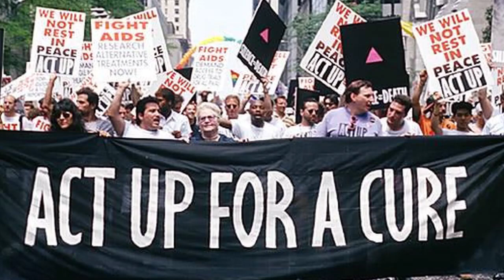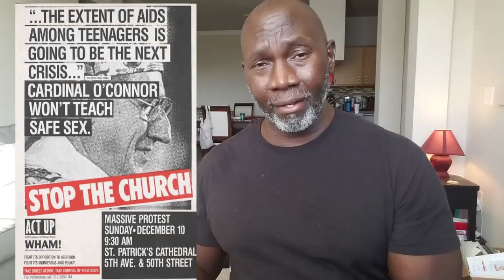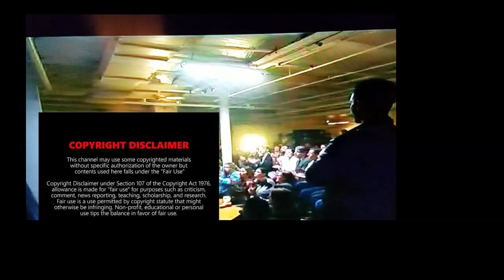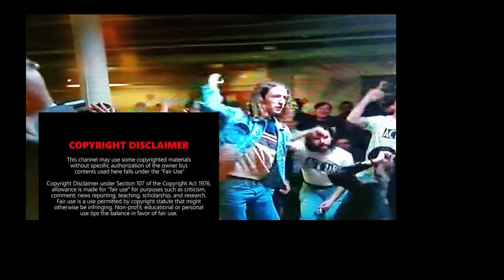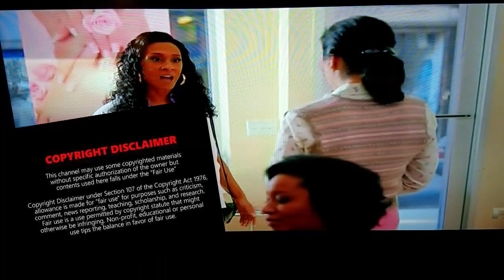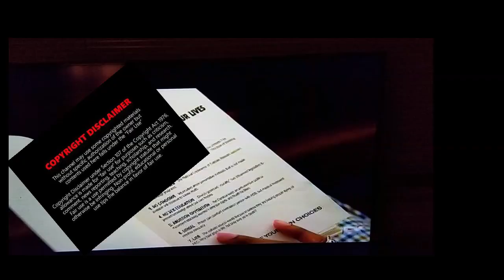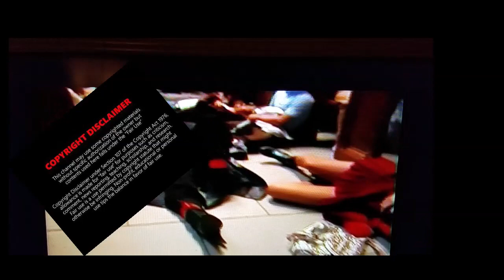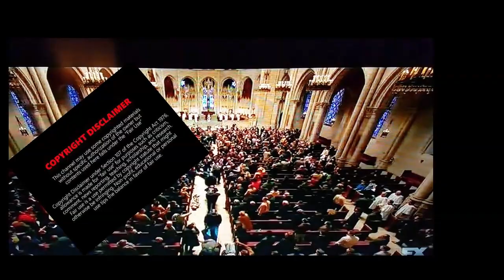POSE SEASON 2 PREMIER ACTING UP!!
So it is pride month and the new season of "POSE" has started. Here they start with and summer jam from Madonna, "Vogue." This was an anthem back in the day, so the soundtrack starts off good. In addition, they address issues that were and are dire such as hiv aids and the political group, ACTUP. However, I want to show a different perspective on what seems to be glamorized on the show.

Video portions of "Pose" are owned by Fox, I am not receiving any compensation from the use of this footage.

Keeping it real on social media- truthfully!- Living REAL life after being in "the life."

Follow on Twitter @imfreeproject
Social commentary-- R U ready?!!!